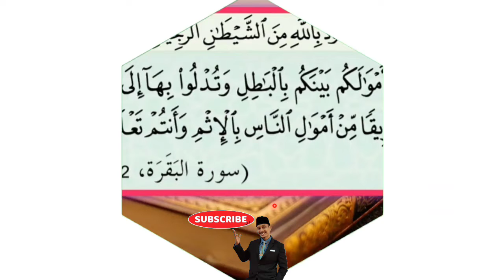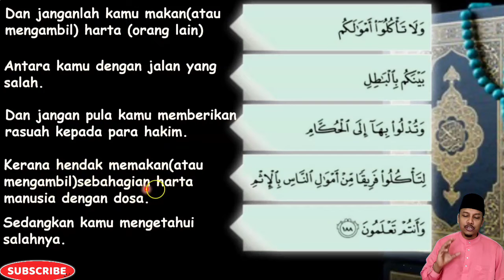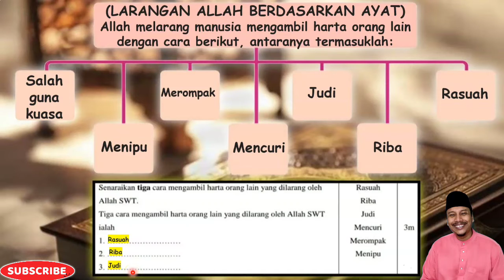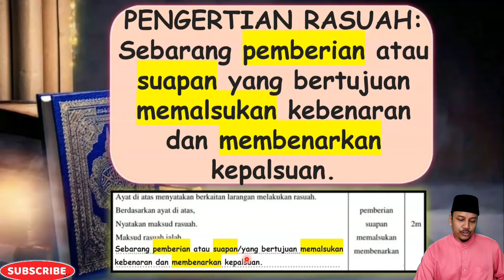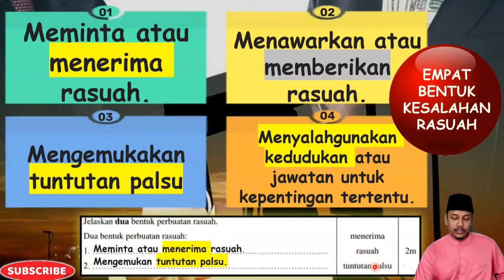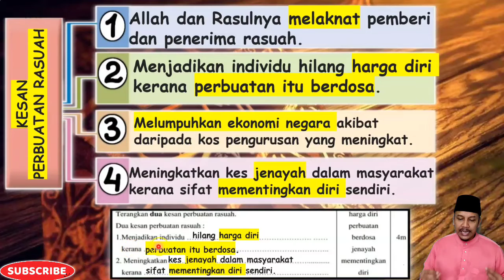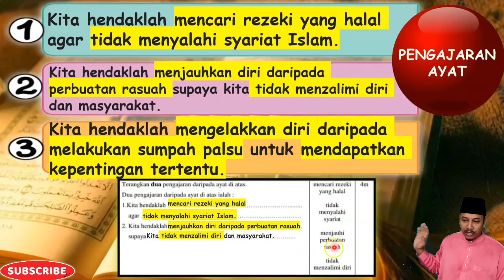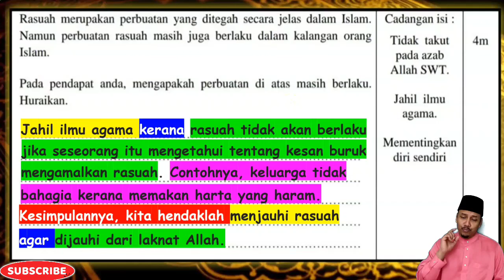LARANGAN RASUAH l PENDIDIKAN ISLAM l TINGKATAN 4 l BIDANG AL-QURAN l PELAJARAN 4